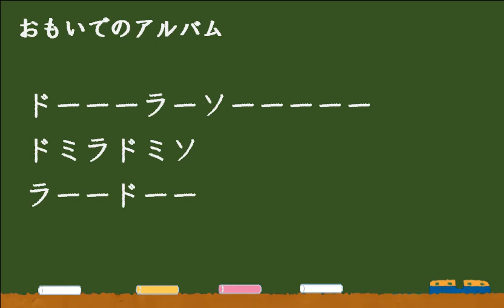おもいでのアルバム 三重奏 ドレミ譜